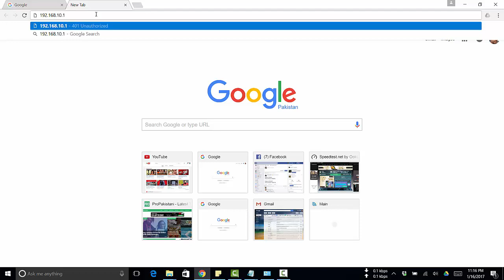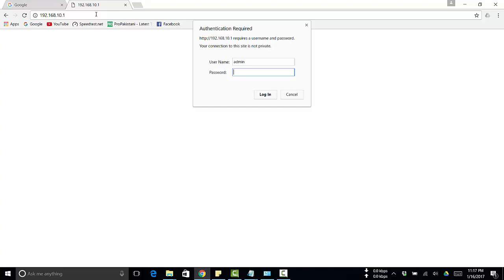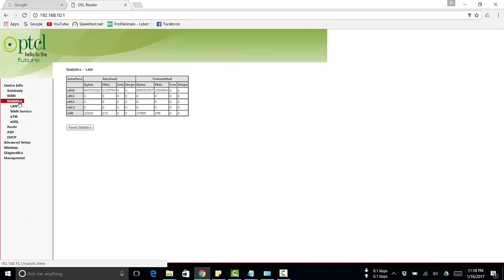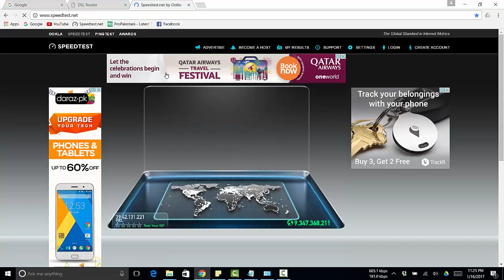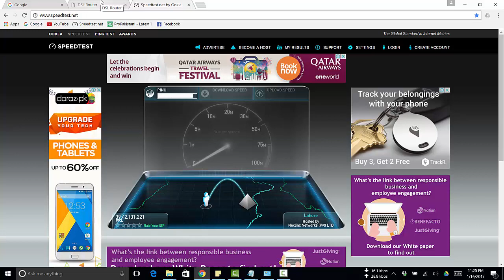How to Troubleshoot Your PTCL DSL Broadband Internet Problems From Modem? (Urdu-Hindi)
Dosto aj main apko bataon ga k ap apne ptcl modem say apne internet fault ka pata kaiay laga sakte hain. Dosto kindly is video ko lazmi dekhyie ga kion k hum is video main hum apko batayien gay k ap kesy khud say apne modem say mojood problem ko diagnose kar sakte hain aur woh b bari asaani say.
Dosto is technique say ap apne internet connection main aane wale problems ko bari asaani say check kar k solve karwa sakte ho.